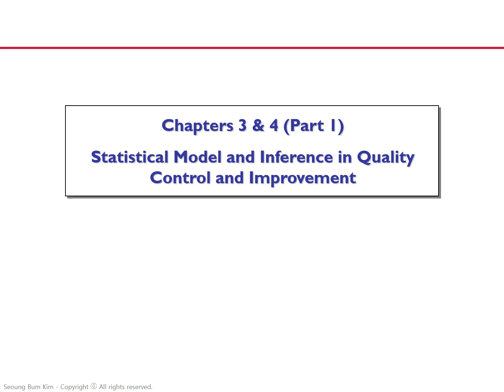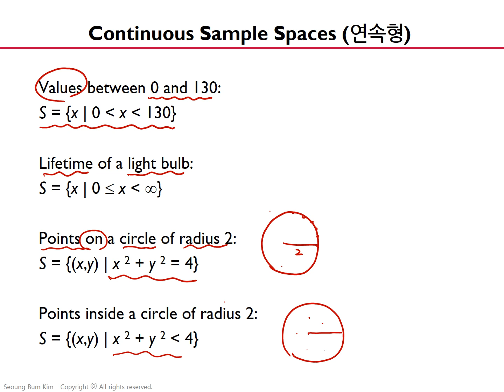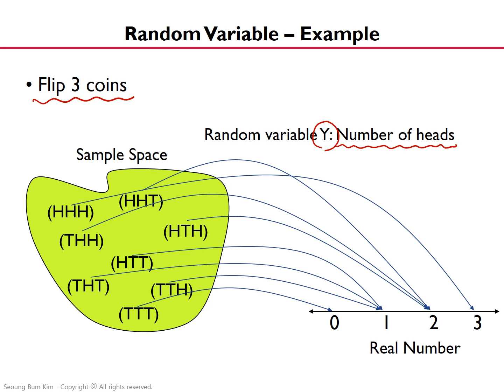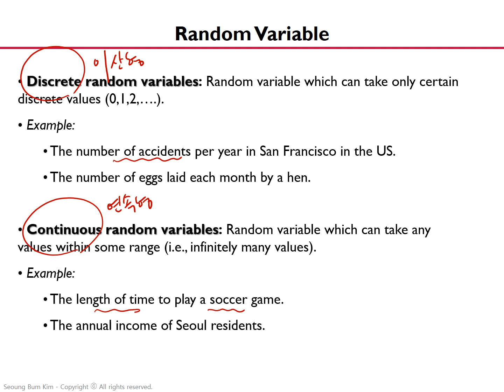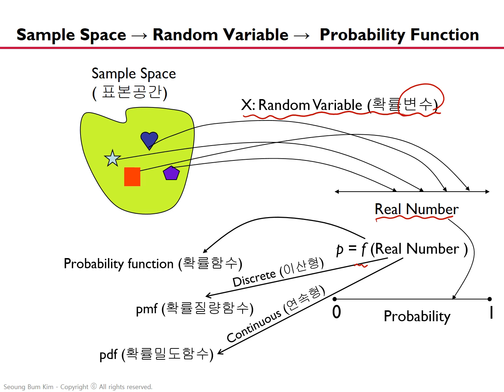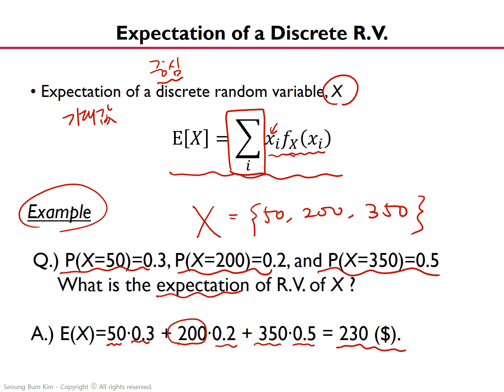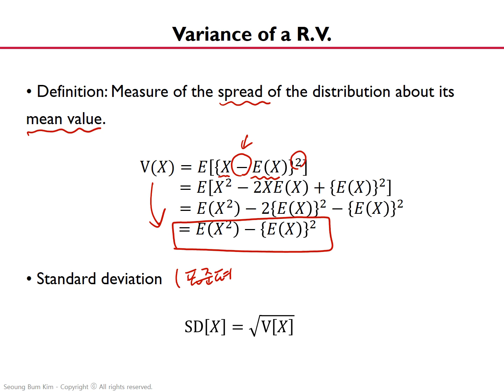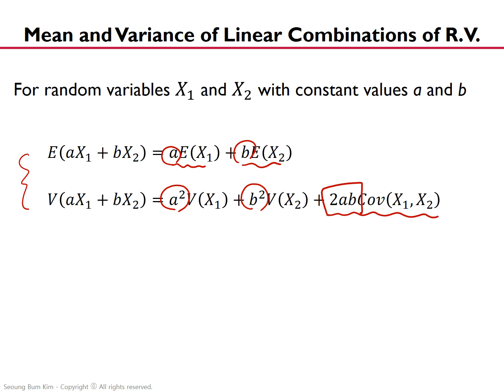Chapters 3 & 4 Review of Statistics - Part 1